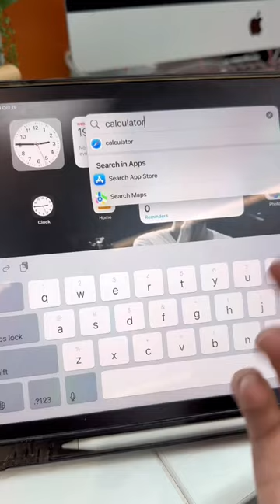Why iPad has no calculator